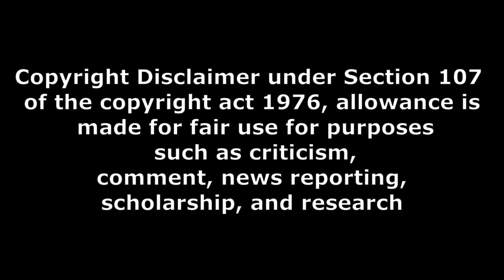సినీ విమర్శకుల అంచనాలు hidimba movie